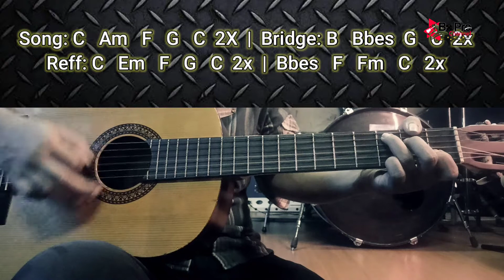Rhoma irama - Dawai Asmara chord gitar tutorial akustik mudah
Dalam video yang berjudul Rhoma irama - Dawai Asmara chord gitar tutorial akustik mudah berisi tentang tata cara belajar kunci gitar Rhoma irama - Dawai Asmara tutorial gitar mudah